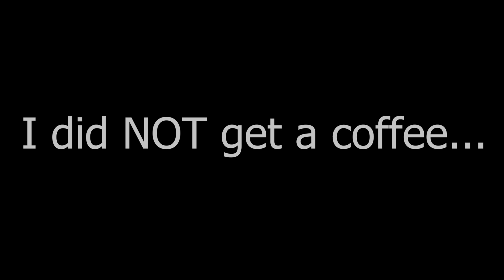I GOT MY HAIR CUT....AND INSTANTLY REGRET IT :( | a haircut vlog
It’s time…I’m chopping my hair off. Come hang with me while I get my hair done, and low key make a mistake? I am not too sure yet, so you tell me.
I feel like the new hair is classy but I miss the length :/.

I’ll be hanging out with you in the comments as usual

xoxo,
Kaylond

Editing Software: Adobe Premiere Pro & Adobe Premiere After Effects

// K A Y L O N D.
Thanks for kickin' it with me on my channel. My name is Kaylond and I am a recent graduate of Indiana University-Bloomington. I received my MPH degree in May of 2020 and I am trying to make something of myself. I am passionate about health education, especially sexual health education! I am a fun-loving gal that just wants to inspire others and make connections.